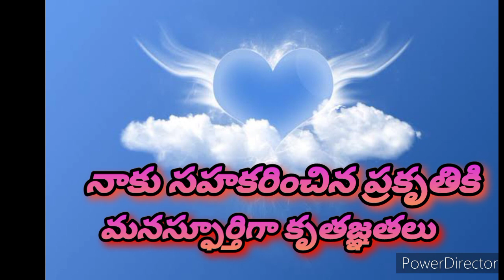law of attraction| money affirmation| Telugu affirmation| money visualization